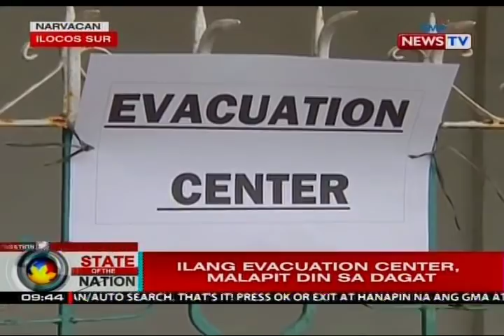Ilang residente sa tabing-dagat, nagmatigas at hindi lumikas sa kabila ng forced evacuation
Patuloy ang paglikas ng mga nakatira sa tabing-dagat sa Ilocos Sur at Ilocos Norte. Pero puna ng ilan, wala ring saysay ang ilang evacuation center dahil malapit din ito sa dagat. Live mula sa Bantay, Ilocos Sur, may report si Jun Veneracion.